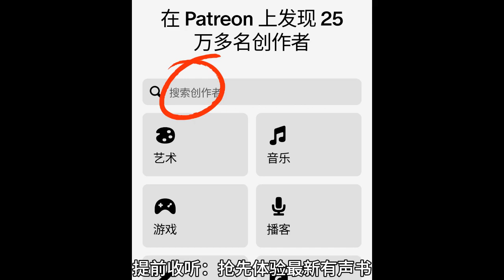《无罪谋杀》第061至080集：又名《食罪者》最骇人听闻的谋杀